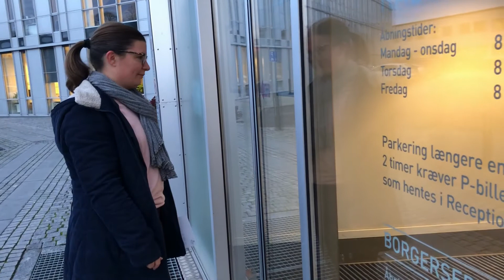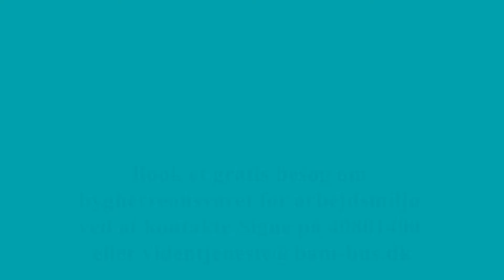Bygherreansvar for kommunale bygge- og anlægsafdelinger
Signe Mehlsen fra Videntjenesten om arbejdsmiljø for bygherrer og rådgivere er taget til Roskilde Kommune for at få feedback på et møde, som Videntjenesten og Bam-bus har afholdt for kommunens bygge- og anlægsafdelinger. Ved mødet deltog også Egedal og Lejre Kommuner.